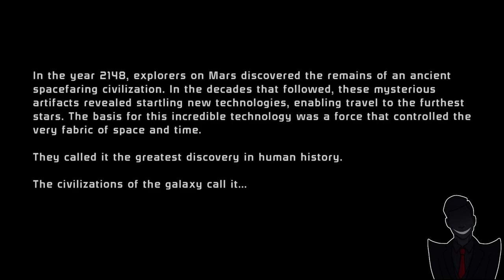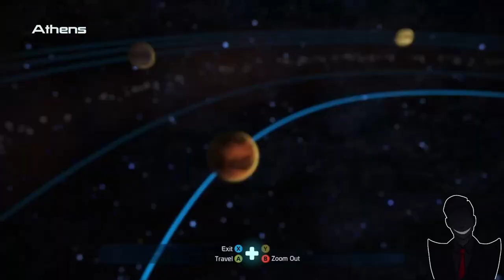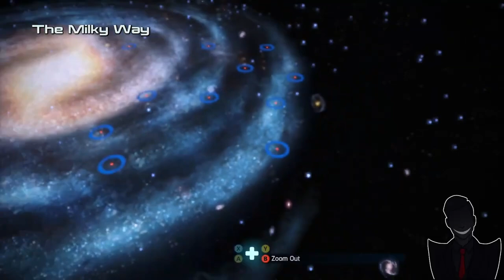Mass Effect (Full Game Compilation 1 of 2)